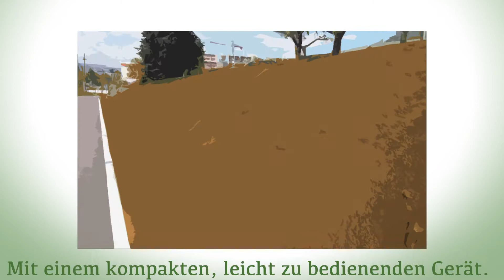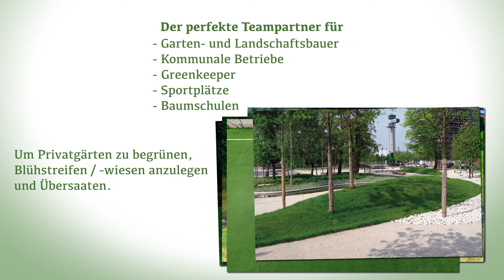SpeedyGreener® - die einfache Art der Landschaftsgestaltung (Erklärfilm)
Der SpeedyGreener® ist ein kompakter, leichter und einfach zu bedienender Hydroseeder und das neuste Produkt der Internationalen Geotextil GmbH (IGG).
Durch sein hydraulisches Mischsystem und den speziell entwickelten SpeedyMulch Pellets ist der SpeedyGreener® die ideale technische Lösung für die Ansaat von Rasen, Blumenwiesen, Rekultivierung sowie Böschungsbegrünung und vielem mehr. Er ist speziell für die Ansaat von Klein- und Kleinstflächen im öffentlichen Raum und in privaten Gärten entwickelt worden.

Durch seinen einfachen Transport und die mühelose Wartung ist der SpeedyGreener® der ideale Teampartner für Betriebe des Garten- und Landschaftsbaus, Baumschulen und kommunale Betriebe, die in der Grünflächenpflege tätig sind.